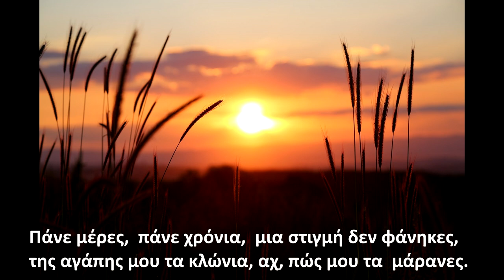Το γαϊτανάκι - Στίχοι: Αστέρης Σχοινάς - Μουσική + ερμηνεία : Μιλτιάδης Μίλτος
Μιλτιάδης Μίλτος : φωνητικά +όργανο + μπάσο + επιμέλεια drum sequencer + audio & video editing.Η ηχογράφηση έγινε στο ''Rava Studio''.
 Επιτρέπεται μόνο η μεταφόρτωση του κομματιού και το μοίρασμα  με άλλους, αρκεί να μας αποδίδεται η αναγνώριση/ credit, αλλά δεν επιτρέπεται να αλλαχτεί κατά κανέναν τρόπο, ή να χρησιμοποιηθεί  εμπορικά χωρίς την άδεια μας.[copyright ©].